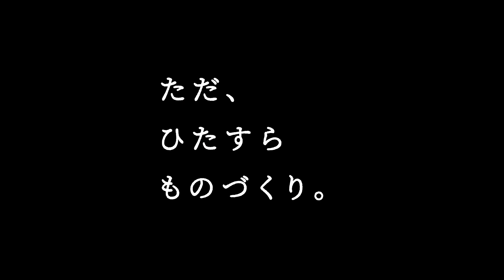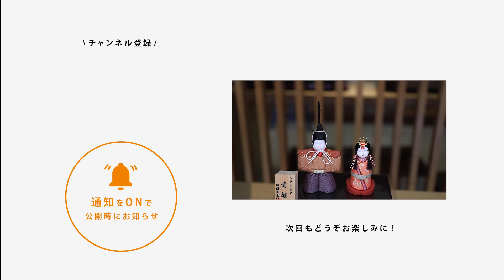伝統を繋ぐ江戸木目込人形 | 招き猫づくり | Kakinuma Toko【ただ、ひたすら、ものづくり。】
作品ができあがるまで。
じっと見ていたくなってしまう作家さんの制作の様子をお届けします。

今回は、伝統工芸士「Kakinuma Toko」さんの工房にお邪魔しました。

伝統技法「江戸木目込」の技術で様々な人形を制作しています。
昔からあるものだけでなく、斬新なデザインのお人形も数々制作。
新しい形で伝統を発信していきます。

〜目次〜
0:00   はじめに
0:14   胴体に生地をつける
1:19   顔に生地をつける
1:47   白目に布をつける
2:30   口に糸を埋め込む
2:47   目を差し込む
3:04   完成

動画でご紹介した作品は、Creemaでお買い求めいただけます。

▶︎「Kakinuma Toko」さんのその他の作品はこちら

ぜひご設定ください！